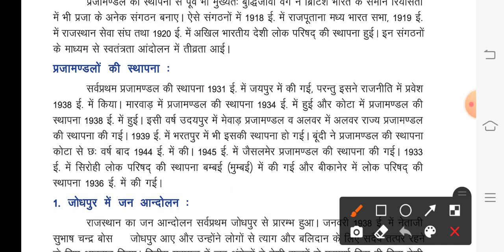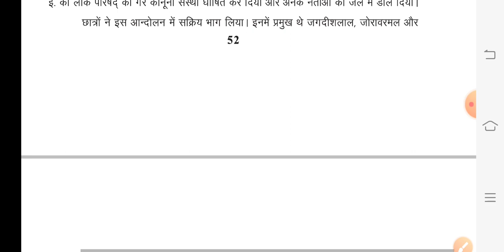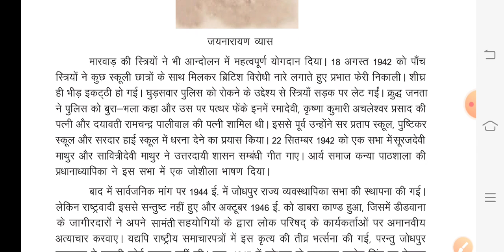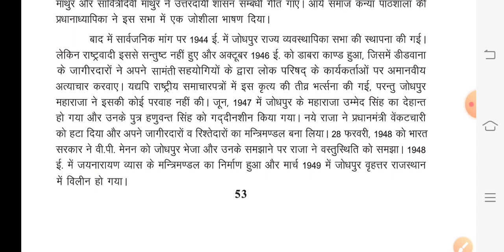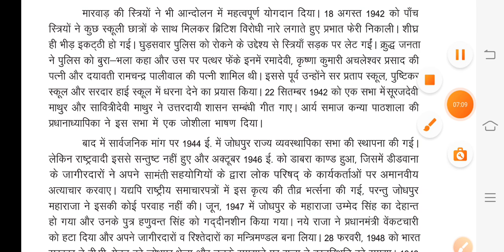Rbse कक्षा 9 राजस्थान का स्वतंत्रता आन्दोलन एवं शौर्य परम्परापाठ5राजस्थान में जनजागृति औरप्रजामंडल02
rbse 2020_21
rbse 9th social science
rbse 9th rajasthan ka swatantra aandolan avm shorya parampra
path 5 rajasthan me janjagrti aur prajamandal
prajamandal
jodhpur prajamandal